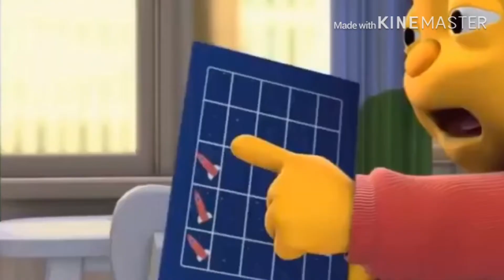Sid The Science Kid (but read the description) Episode 1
ID-K But,